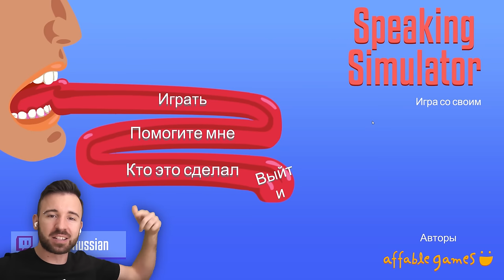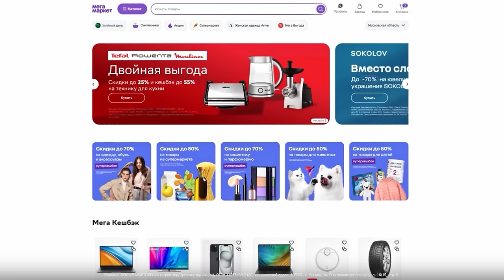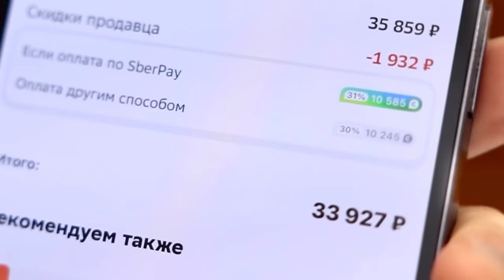ЭТОТ РОБОТ "УМЕЕТ" ГОВОРИТЬ!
Обновляем домашний технопарк на Мегамаркете. До конца октября на маркетплейсе действует повышенный кешбэк на бытовую технику и электронику до 60% бонусами от СберСпасибо, которыми можно оплачивать до 99% от стоимости следующих покупок.

Играем в Speaking Simulator, где я собрал робота, который умеет говорить!